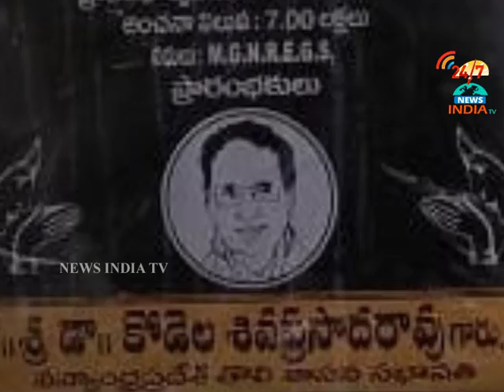speaker kodela_rompicherla_INDIA TV Telugu